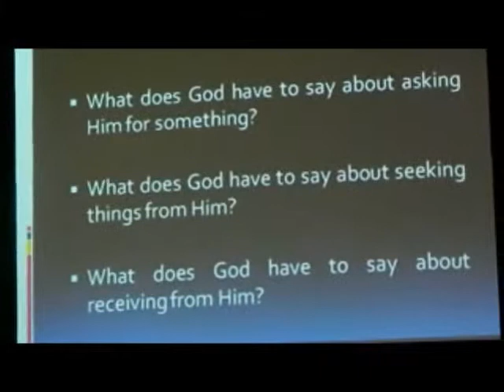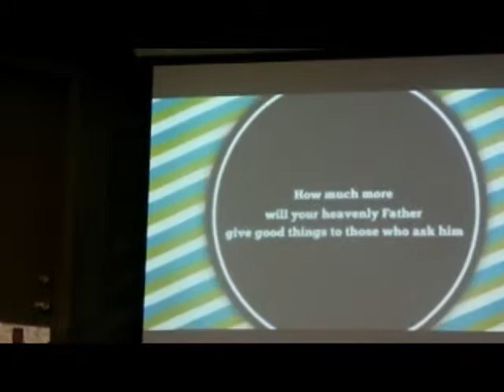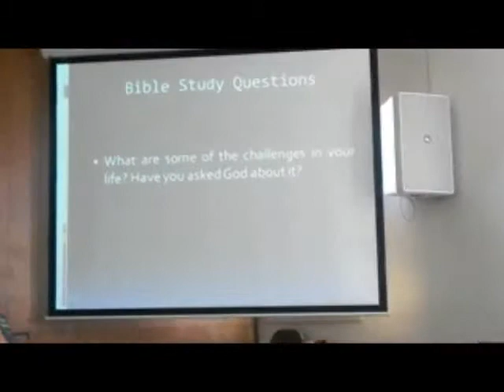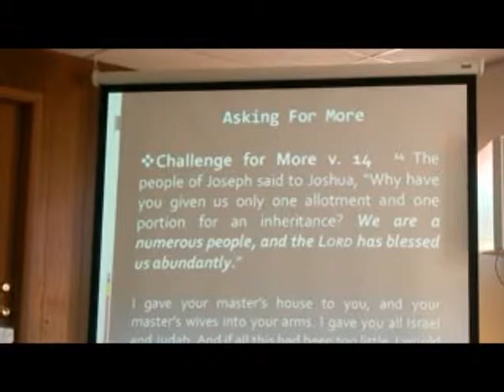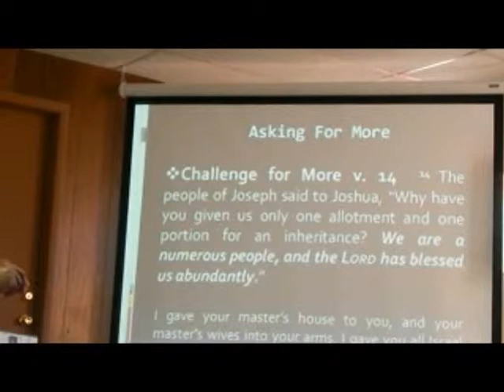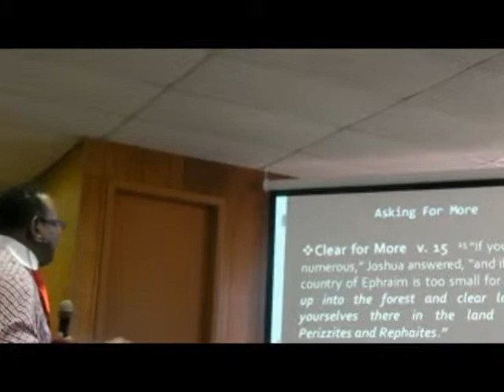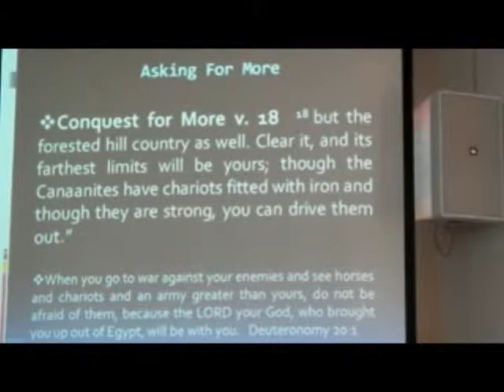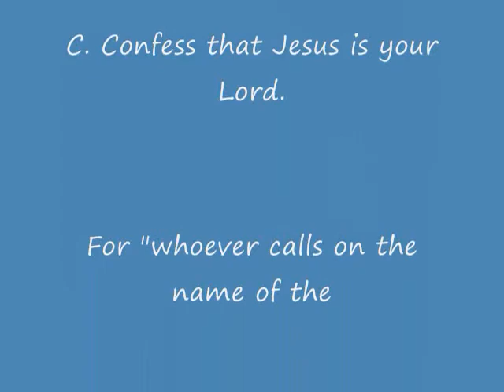Asking for More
Joshua 17:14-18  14 The people of Joseph said to Joshua, "Why have you given us only one allotment and one portion for an inheritance? We are a numerous people, and the Lord has blessed us abundantly."  15 "If you are so numerous," Joshua answered, "and if the hill country of Ephraim is too small for you, go up into the forest and clear land for yourselves there in the land of the Perizzites and Rephaites."  16 The people of Joseph replied, "The hill country is not enough for us, and all the Canaanites who live in the plain have chariots fitted with iron, both those in Beth Shan and its settlements and those in the Valley of Jezreel." 17 But Joshua said to the tribes of Joseph—to Ephraim and Manasseh—"You are numerous and very powerful. You will have not only one allotment 18 but the forested hill country as well. Clear it, and its farthest limits will be yours; though the Canaanites have chariots fitted with iron and though they are strong, you can drive them out."